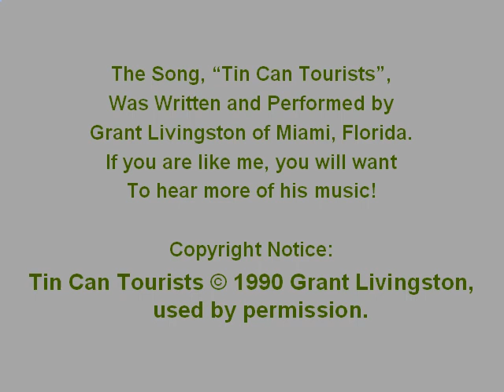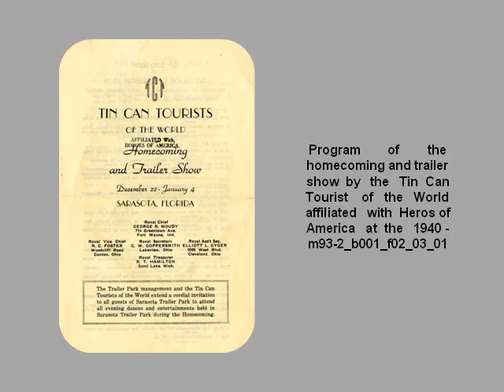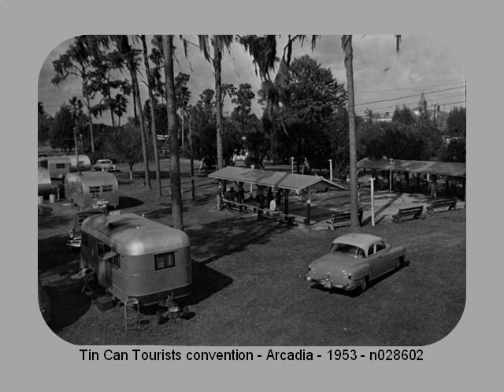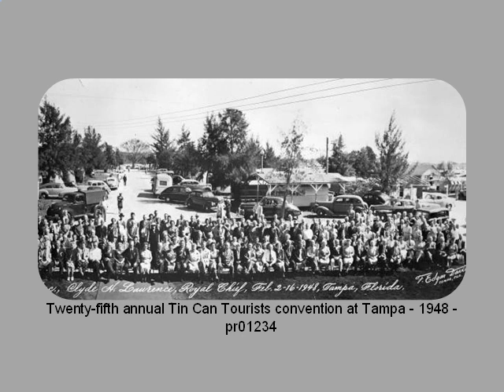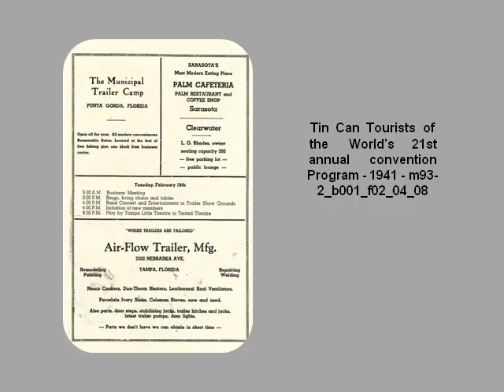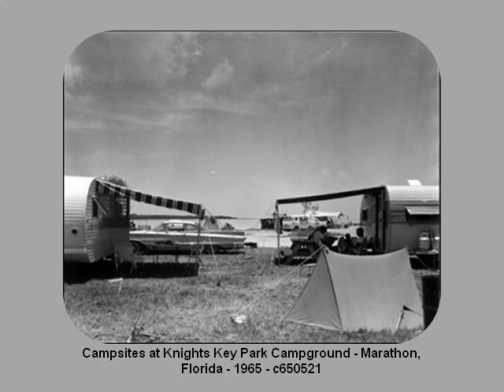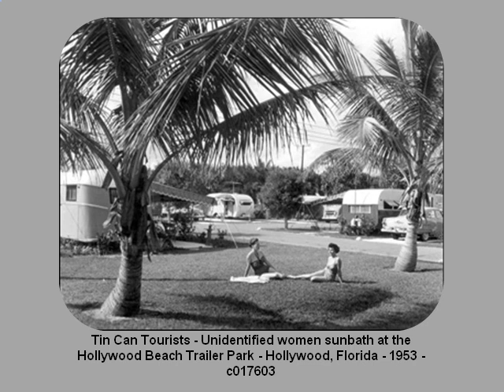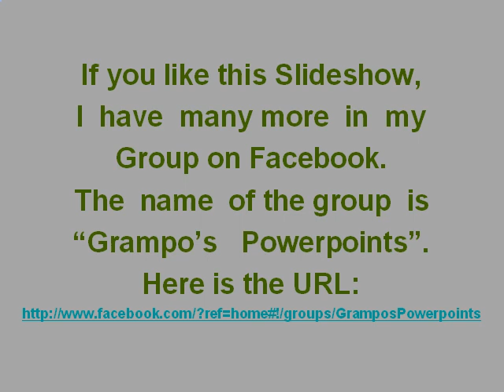Florida's Tin Can Tourists